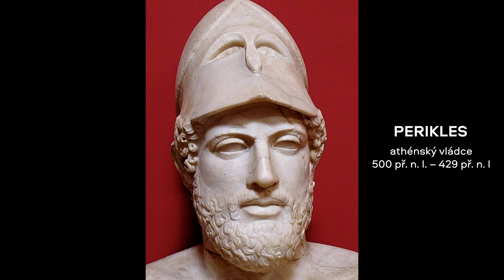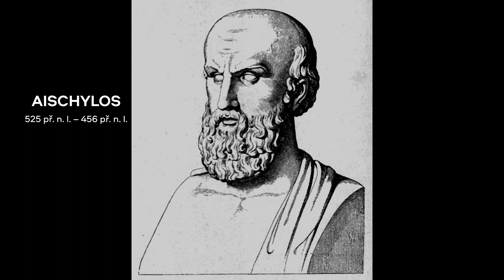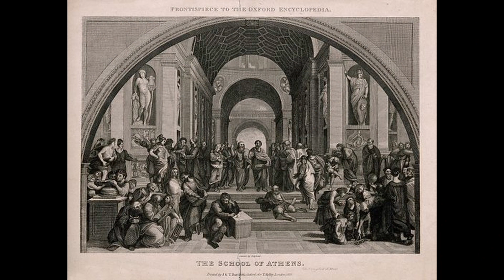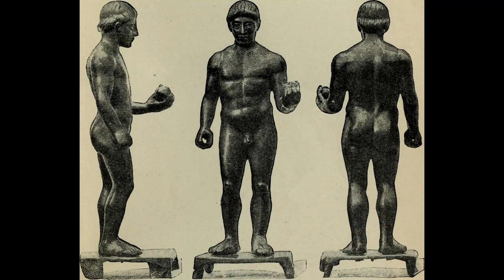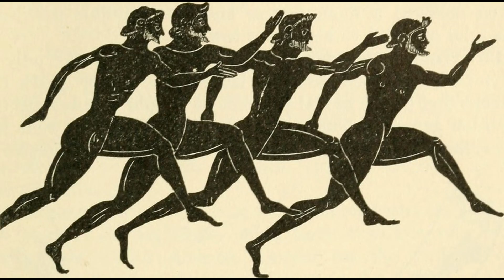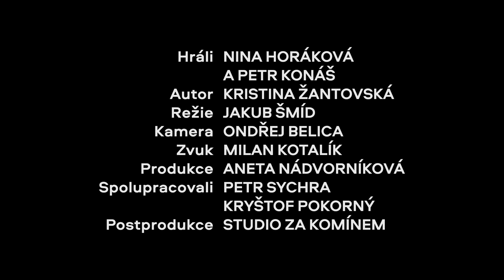ANTIKA - V HLAVNÍ ROLI: MATURITA!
Maturujete? Píšete referát? Chcete se dozvědět víc o tématech z hodin češtiny?

Trailery, rozhovory a další videa z Městských divadel pražských:
Městská divadla pražská – ABC, Komedie a Rokoko – největší jednosouborové činoherní divadlo na 3 scénách přímo v centru Prahy